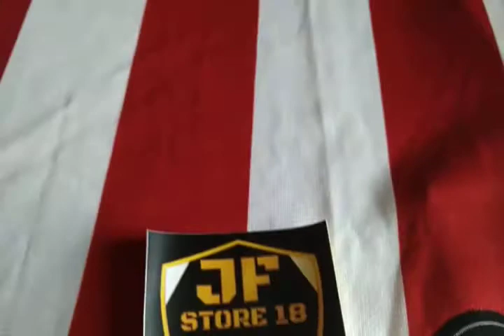ATLETICO MADRID HOME 2019/2029 G ORIGINAL